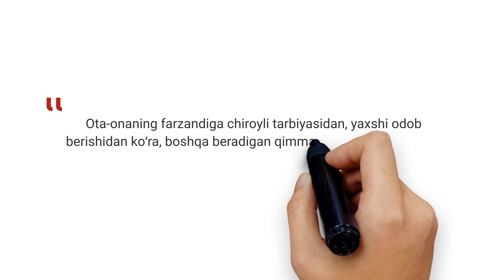Ovozingni o'chir, aytganimni qil! | Bolalar jahannamda yonmaydi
“Bolalar jahannamda yonmaydi”

Zamon irmog‘i oqar ekan, bolalar ham ulg‘ayadi. Ular ulg‘aygani sayin muommolari ham ko‘payadi.

Agar bu jannat gullari katta bo‘lib uyimizni jahannamga aylantirayotgan bo‘lsa, hammamizning muommoyimiz.

Kitobdan quyidagi savollarga javob topasiz:
• Bola tarbiyasidagi xatoliklar;
• Islomiy oila farzandi qanday bo‘lishi kerak;
• Dinda majburlash bormi.

Kitobdan quyidagilarni bilib olasiz:
• Alloh bolalarni yondirmaydi!;
• Iymon va kompyuter;
• Cho‘kayotgan insoniylik.

Farzand tarbiya qilishda nimalarga ko'proq e'tibor berish kerak? Izohlarda o'z fikringizni yozib qoldiring.